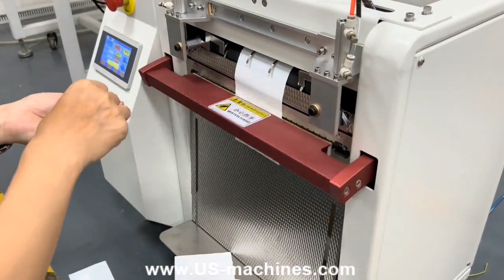Desktop auto linking bag packaging machine with manually feeding